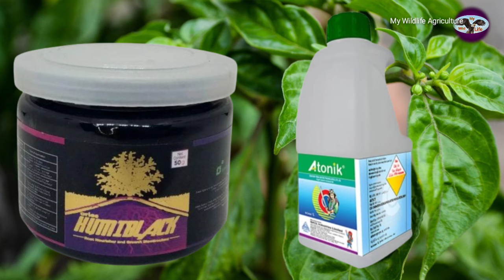chilli crop grow telugu | mirchi crop growth telugu | mirchi plant growth pesticide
covered topics :-

chilli crop grow telugu
mirchi crop growth telugu
mirchi plant growth pesticide
chilli plant
mirchi crop growth
mirchi plant growth
chilli crop growth promoter
chilli plant growth
chilli plant growth pesticide
chilli plant growth fertilizer
chilli fertilizer 28-28-0
d a p fertilizer telugu
28-28-0 fertilizer telugu
quantis syngenta telugu
aries humiblack plant growth regulator
atonik uses telugu
nagarjuna company atonik pgr
pi biovita telugu
biovita seaweed
biovita plant growth regulator
biovita fertilizer telugu
biovita telugu
syngenta quantis plant booster
atonik telugu
humiblack aries telugu
chilli plant booster telugu